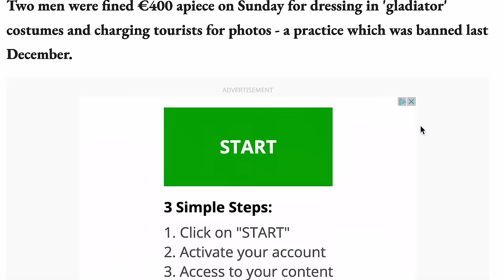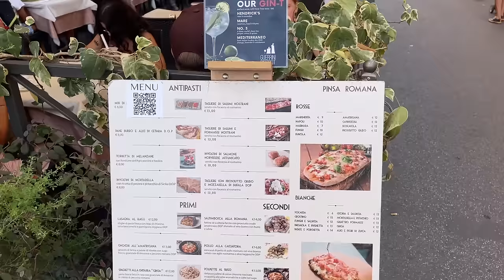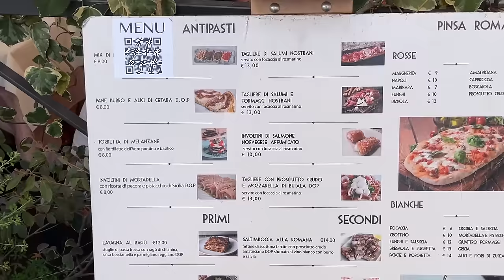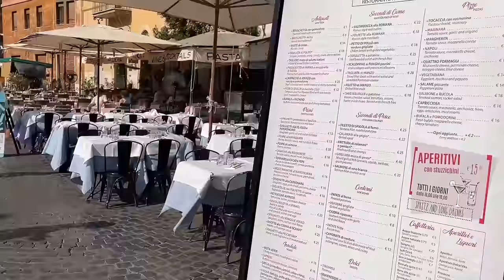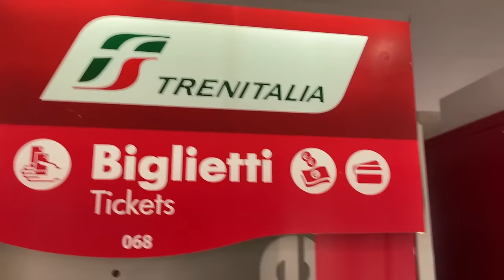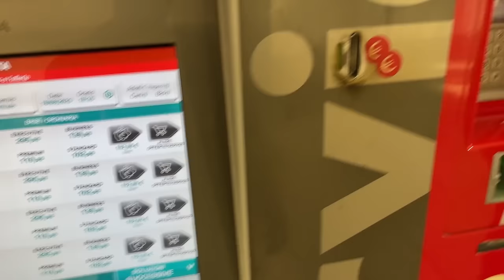Roma plina de GUNOAIE, HOTI iar POLITIA nu intervine - 11 TEPE de care sa te feresti in 2023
COSMIN AVRAM

ANDREEA AVRAM